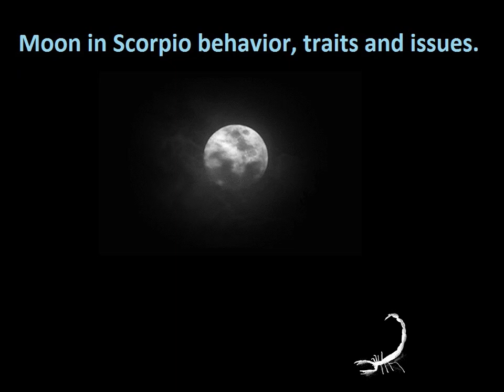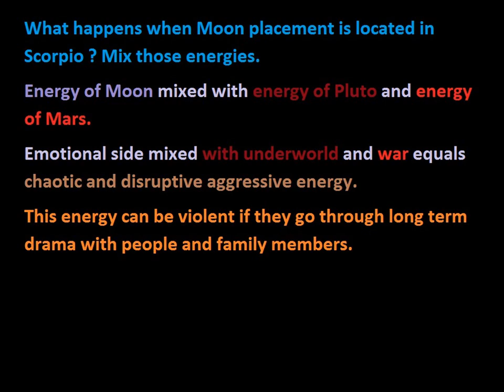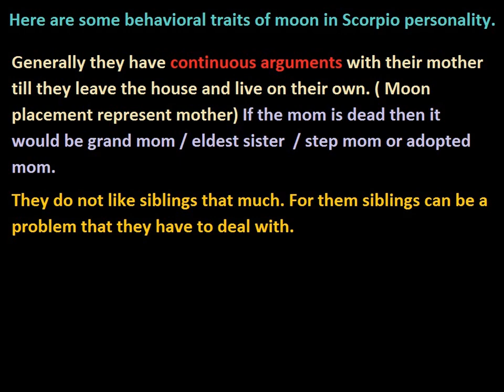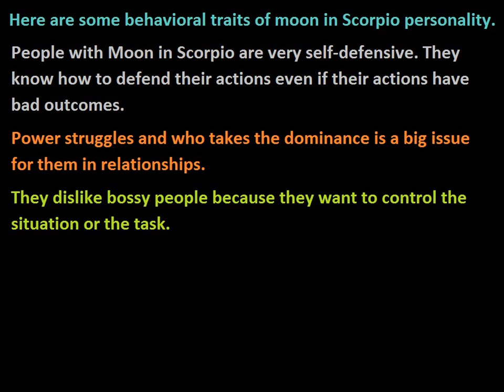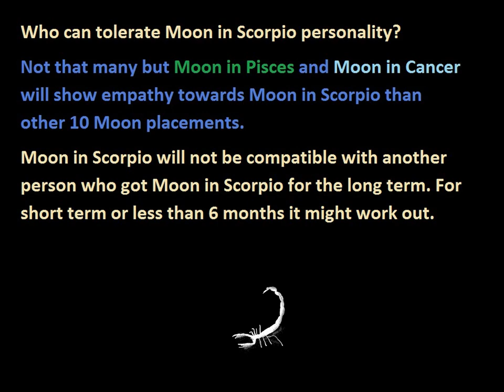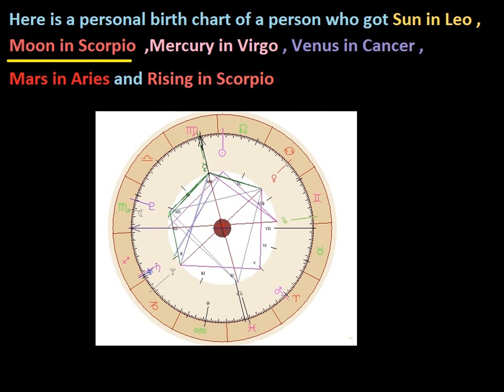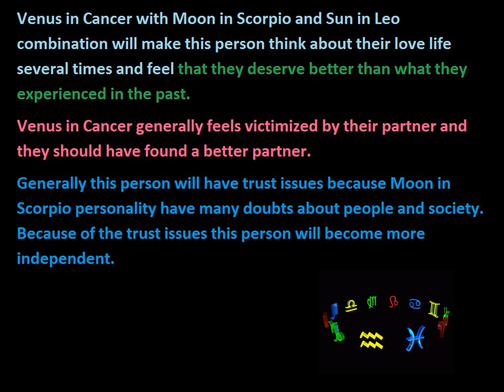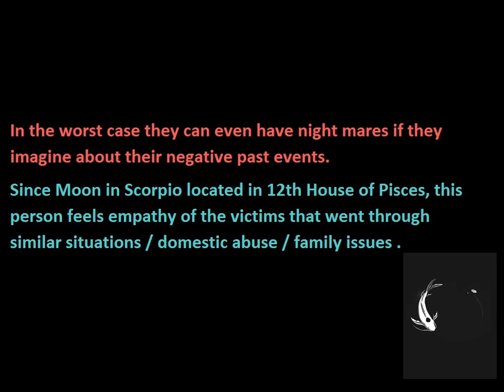Moon in Scorpio behavior ,traits , family problems and issues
There is a personal birth chart towards end of the video. Birth chart shows - Sun in Leo , Scorpio Moon in 12th House , Mercury in Virgo , Venus in Cancer , Mars in Aries and Rising in Scorpio.